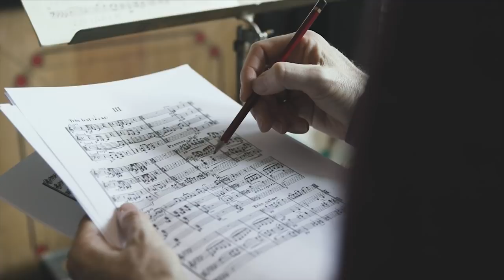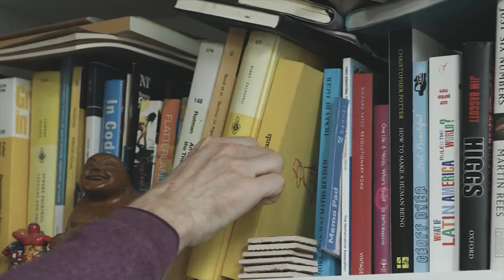Marcus Du Sautoy: True AI creativity is coming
Stories abound of machines that are writing, painting and making music. Are we about to enter the creative singularity?   Marcus du Sautoy discusses creativity in the age of the AI algorithm.